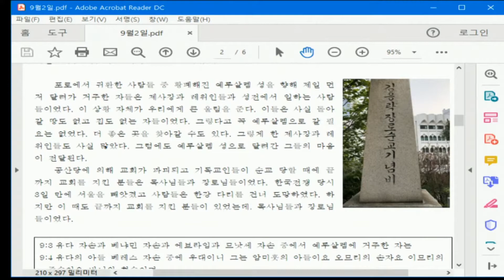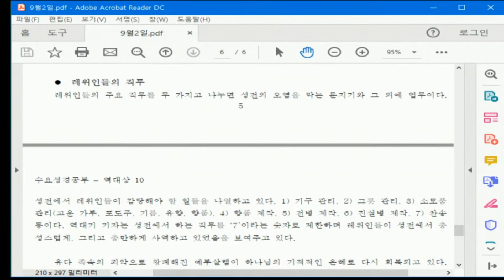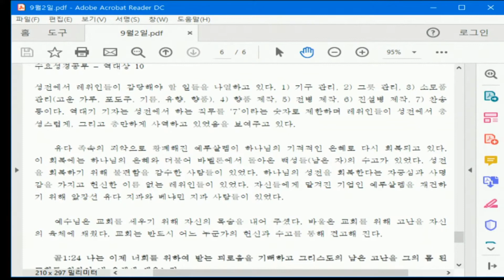역대상 9장 (역대상 9:1~34)